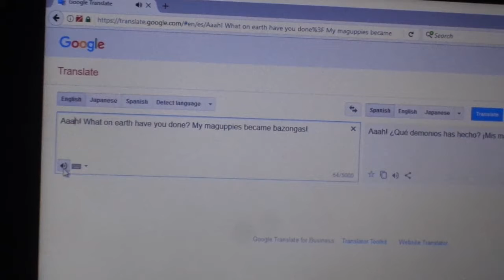Google Translate does Marge Simpson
I used Google Translate to say Marge Simpson's line from the episode Large Marge